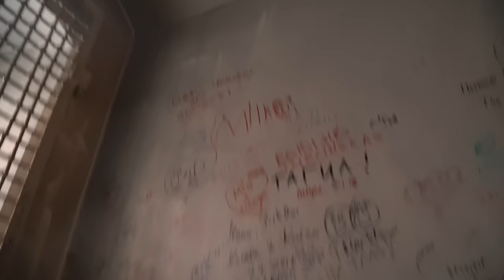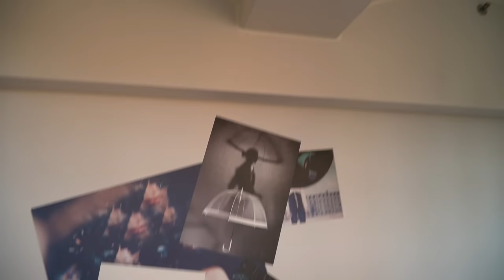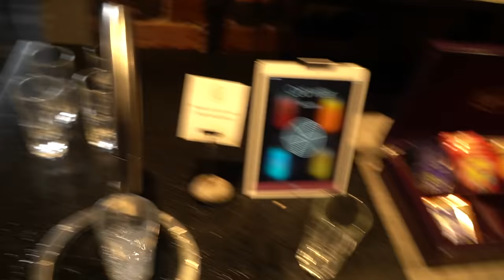I was in Helsinki Jail for 1 night! एक रात जेल में! देखो क्या हुआ! Ep7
1 Night I stayed in Helsinki, Finland Jail! Hotel Katajanokka !is a unique lifestyle hotel in a historic former prison setting within walking distance of the heart of Helsinki.